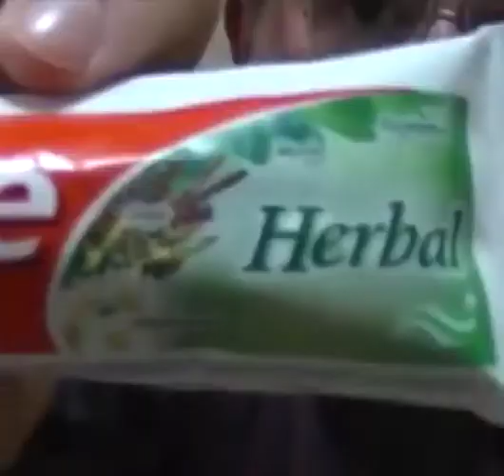Meme Compilation January 2017 - #1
January 2017 Meme Compilation